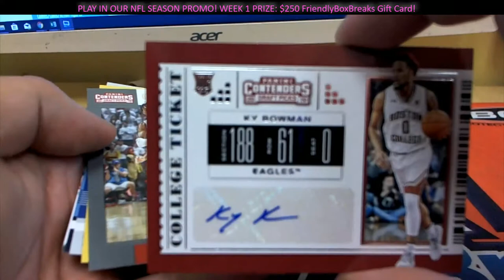2019 Panini Contenders Draft Basketball 1 PACK FOR MIKE MO